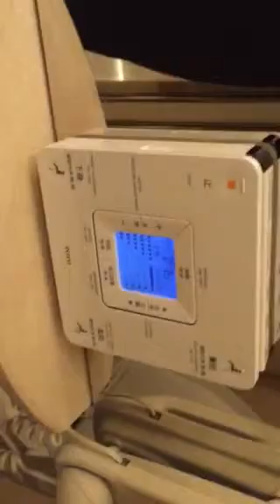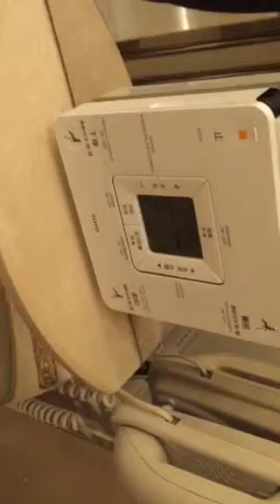Toto computerized toilet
This amazing toilet opens the lid, warms up the seat, wipes your butt, flushes the toilet and closes the seat for you.